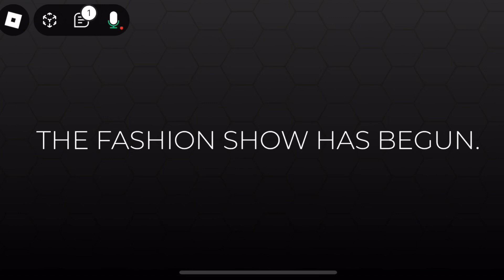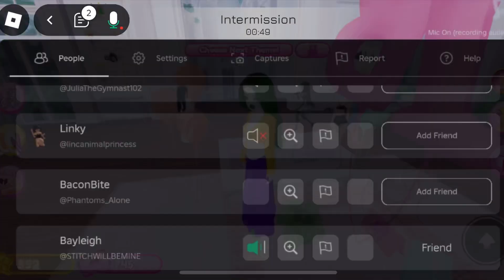We are doing a Spirit Halloween round in Roblox Dress to Impress?!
We are doing a Spirit Halloween superstore round in Dress to Impress?! 🤯

Welcome to Count Gourdula where it’s Halloween all year! 🧛🏻

Music used in video:
Halloween - No Copyright
Dress to Impress OST
Fashion - No Copyright